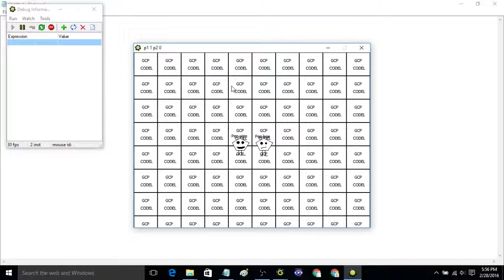pestie GCP iphi it go gcp games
this go game it go shooting it jumping it go